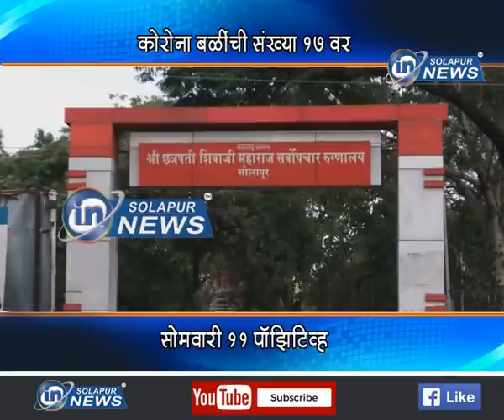कोरोना बळींची संख्या 17 वर... सोमवारी 11 पॉझिटिव्ह... एकूण कोरोबाधित 275...(सविस्तर वृत्त)